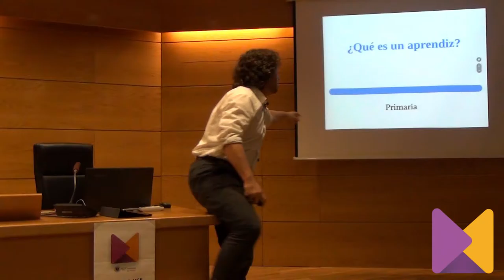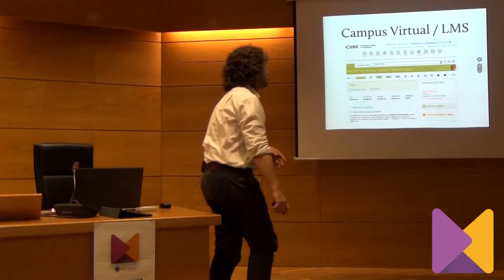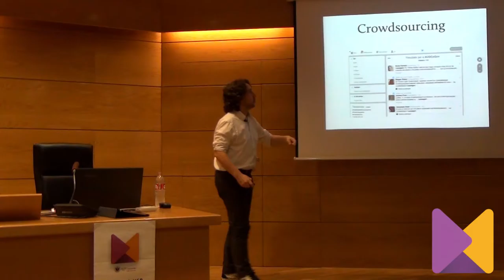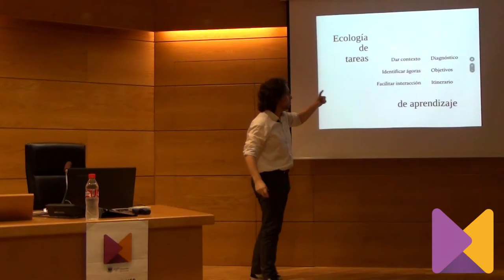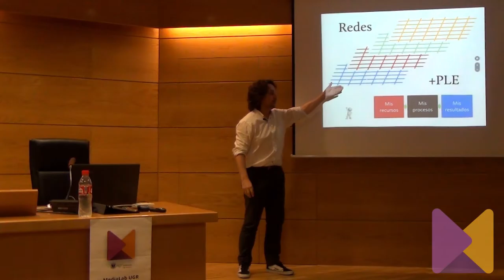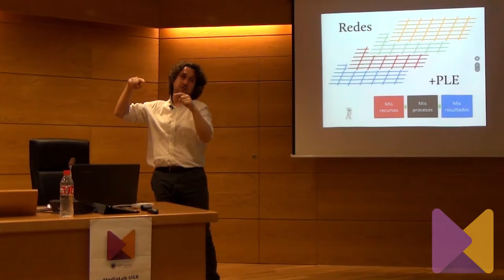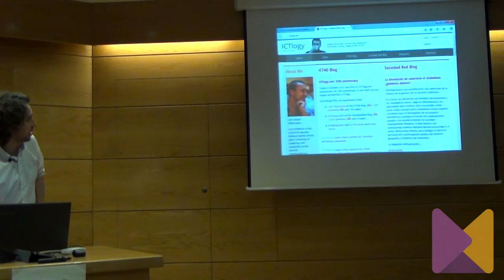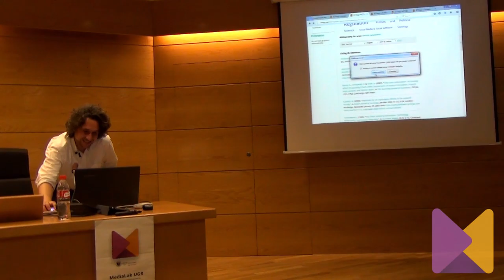Aprendizajes conectados: Ismael Peña-López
Segunda conferencia del ciclo AprendizajesConectados, organizado por MediaLab UGR, impartida por Ismael Peña-López y titulada 'Conectivismo en la práctica: por qué y cómo' (23/11/2016).